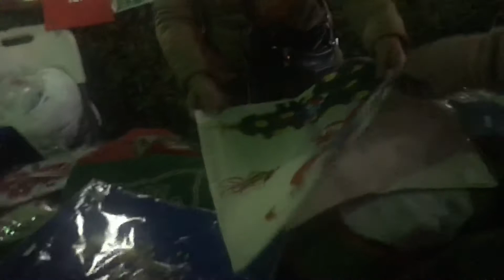Holy family church Maadi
Christmas Eve with mga kababayan